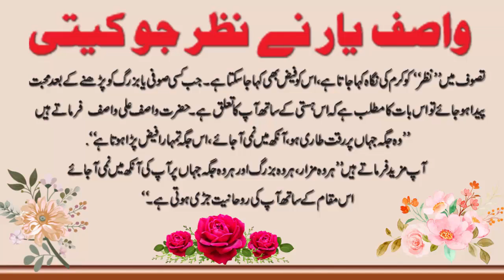Wasif Yaar Ne Nazar Jo Keeti | Wasif Ali Wasif quotes | quotes about Tasawaf| Lasani sarkar